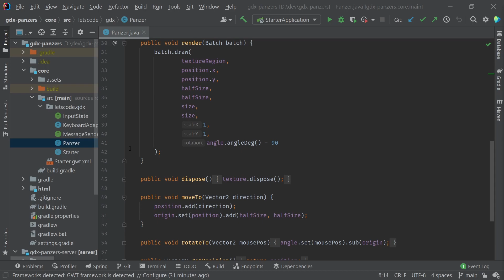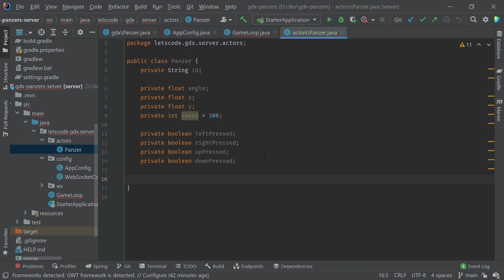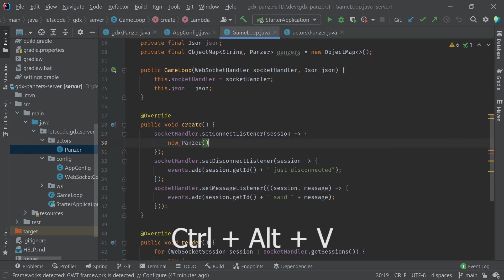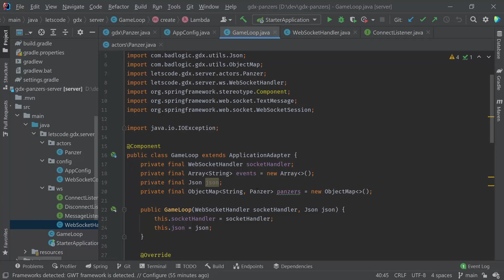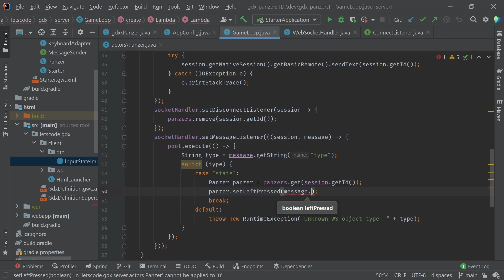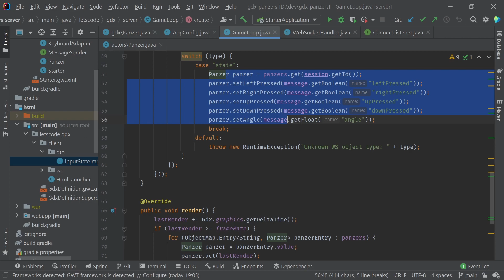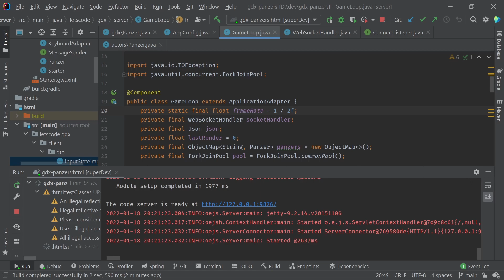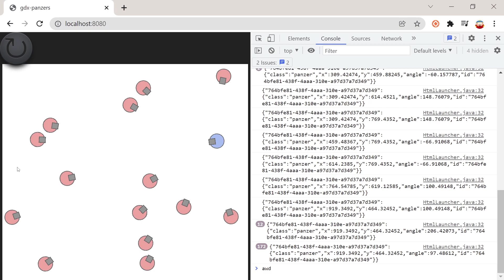Онлайн игра на Java #4: расчёт позиции игрока на сервере и передача данных на клиента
Java это язык и платформа не только для разработки enterprise решений, а универсальная экосистема для решения любых проблем. В том числе и создание мультимедиа контента.

С помощью библиотеки LibGDX можно создавать кроссплатформенные мультимедиа приложения и игры. На последних мы и сосредоточимся в этой серии видео.

С помощью Spring Framework можно создавать сложные серверные приложения, обслуживающие тысячи пользователей. При этом разработчику не приходится писать слишком много сложного кода, потому что Spring изначально содержит множество реализованных механизмов, которые остаётся только настроить под конкретную задачу. После чего разработчик реализует только логику приложения, специфичную для его конкретной задачи

Выполняем следующий шаг: получив на сервере данные о пользовательском вводе игрока, мы рассчитываем положение всех активных игроков и рассылаем полученный стейт по всем активным соединениям. Также мы отслеживаем присоединение новых игроков и их оключение.